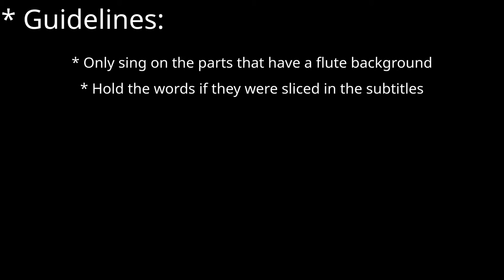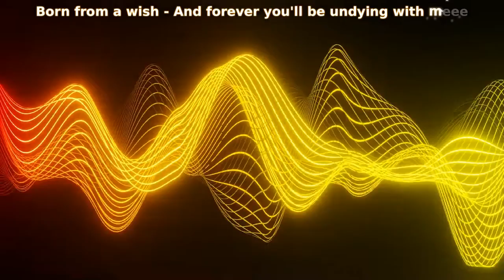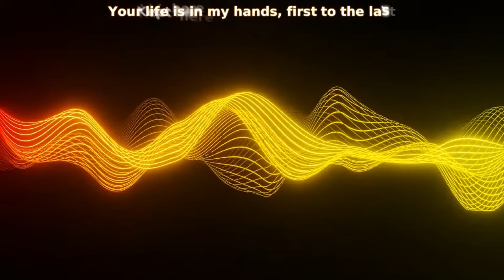David Newton - Born (Singing practice) | Blender one-offs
Salvete me amici, This is pretty fast for me but, it's SUMMER! actually now that i think about it i really want to do an animation on summersnear.xm, its very fitting, ANYWAYS, This is a song by wcb a.k.a wong chung bang a.k.a david k newton who has a lot of songs like this (replace vocals w/ flute and then lyrics in the comment of the module), i really loved the lyrics of wcb-liquid.it, aswell as this one but that one was longer and more "difficult" at the time, i also wanted to do some aegisub stuff again which was grand, and what better way to do that other than actually DOING IT yknow? so i said hey, i like this song called Born, it sounds easy to sub and i also wanna get a refresher on blender audio visualizers, so why not do them all a part of a single project and CAPITALIZE off of it? jkjk i never capitalize off of my content (the ones i put effort in ofc) but i upload them to youtube, which is a good way to buy time for my schedule, now then, lets get to the story part, i got started by first rendering the module and doing a few blind-shadowed runs over the lyrics, i'd gotten a good grasp on it and then i started up aegisub and since i still remembered some basics i opened up a dummy video and began subbing, after i was done w/ that i started looking into how i could make it "karaoke styled" if that makes any sense, looked around for some templates and after an hour or so found one named aegisub effect 03 which i honestly cant remember where i got it from but ill be sure to upload the template for you lovely readers, anyways, after i was done w/ subbing and the whole word splitting thing (which i am quite bad w/, sorry if some lyrics felt a little bit off, whatever i did i couldnt get them right and i was already sick of subbing this 7 min song for like 6 hours so i split them in only 2 hours), i began making the audio visualizer, which as expected is a simple but nice looking one from ducky 3d, just because i only wanted a refresher and not a whole project, its a one-off, after all, made it, changed some composition parameters and added a slight glare, looked nice, then oh boy oh boy it was time to apply the good-looking subtitles, the ones that had the template applied to them, and oh my god is it painful to do it thru gui software with mkv, vlc was quite similar to the aegisub preview but still destroyed the word spacing, handbrake just borked my mkv file and after ages i decided to use plain ol' ffmpeg and it was the best thing ive ever done, it was EXACTLY like aegisub which was grand, after this i just put them all in olive video editor and smashed them together to get this beautiful thing.

Links & Greets :

Greets goes out to you, for giving this one-off a watch
(this song is amazing just like your other ones, i really hope you're doing well)
(Clip download link is omitted because, well, its quite useless for using inside other videos but feel free to use youtube-dl on this video, its still under ccby4 so no problem)

Also, cheeky little begging section (maybe you would want to donate later when the content is better lmao) :

Note : These exist to furthermore protect you from unnecessary copyright strikes other people can give you by you unknowingly using their video, crediting does not *need* to be like that, only recommended, and the third one is unneccessary but i put it to broaden your choices :D, have a great time using the footage!

This states that you can do anything with the videos i make as long as the changes are atleast subtly stated (not in any way that suggests that i endorse you or your use) and you give credit to me in a visible part of your work (End of presentation or description of a video as an example)